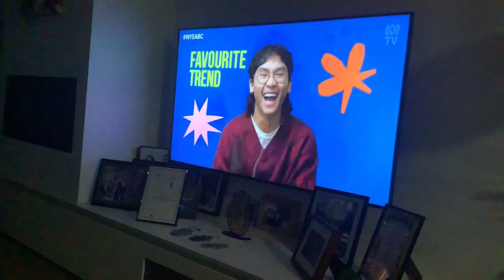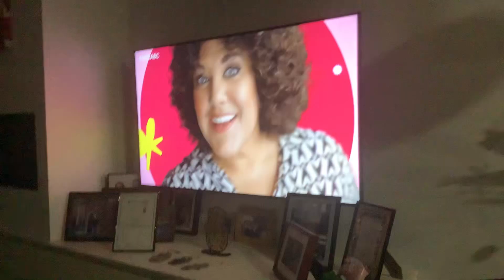Idk what to post💀💀💀💀💀💀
But happy 2024 ⭐️⭐️⭐️⭐️⭐️⭐️⭐️⭐️⭐️⭐️⭐️